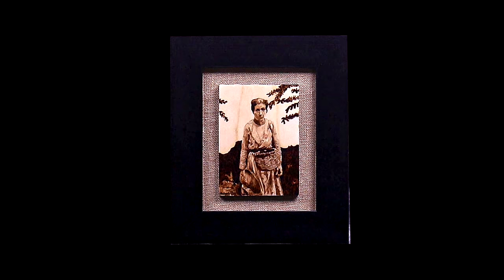¡ARTISTA PLÁSTICO Revela Porque PUERTORIQUEÑOS DESPRECIAN A DOMINICANOS! ¡Por Fin La Razón!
Orlando José Pelegrina destapa en esta entrevista porque desde su patria Puerto Rico se desprecia y se tiene a menos a los dominicanos.

3,500 por hora. Grabación a 1080. Entrega de material editado.

 día.

5,000 por cada video no mayor a 2 minutos.